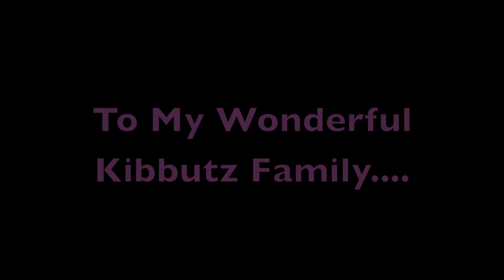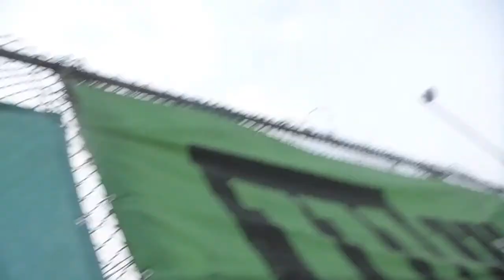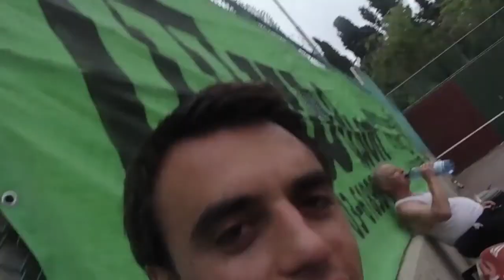My Kibbutz Family The Gavriel's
My time with my wonderful Kibbutz Family The Gavriel's from Kibbutz Barkai